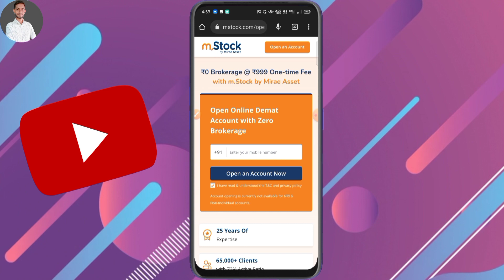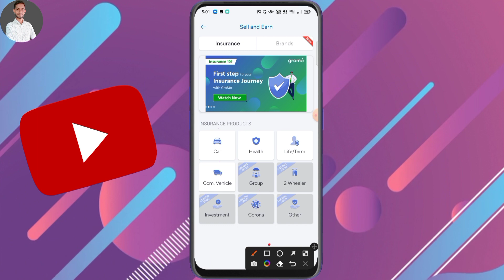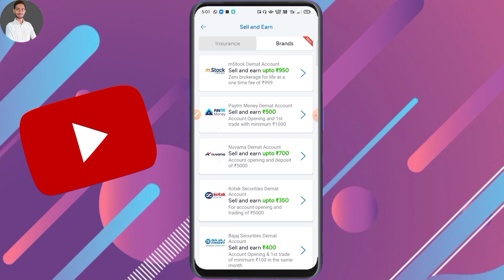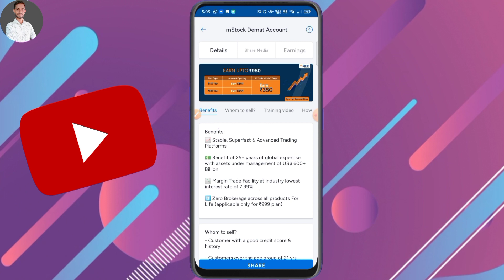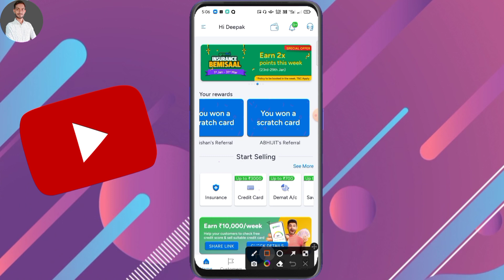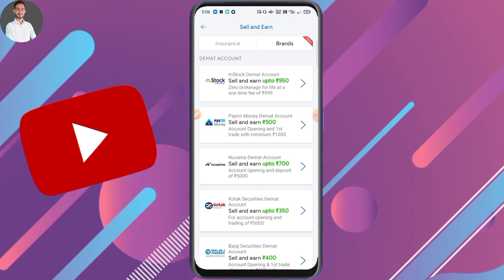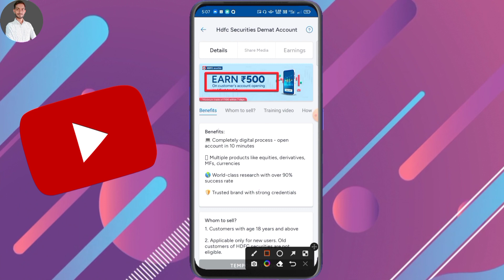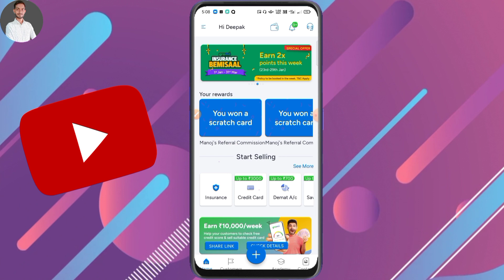New Demat Account Refer And Earn | Highest Paying Demat Account Refer And Earn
✔ Top Demat Account Refer And Earn

Queries Solved:-
1) M stock demat account refer and earn
2) M stock demat account refer kaise kare
3) M stock demat account se paise kaise kamaye
4) New demat account refer and earn
5) Highest paying demat account refer and earn
6) Highest paying referral program
7) New demat account referral program
8) Beat demat account refer and earn
9) Without trade demat account refer and earn
10) Without investment demat account refer and earn